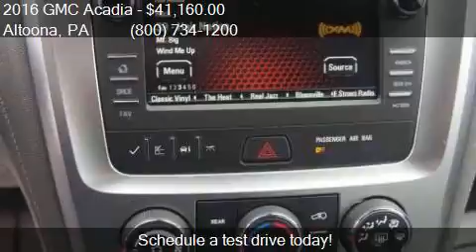2016 GMC Acadia SLE-2 AWD 4dr SUV for sale in Altoona, PA 16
This 2016 GMC Acadia SLE-2 AWD 4dr SUV is for sale in Altoona, PA 16602 at Fiore Buick GMC.

Engine: 3.6L V6
Transmission: Automatic 6-Speed
Color: CRIMSON RED TINTCOAT
Mileage: 5
Contact Fiore Buick GMC 808 Logan Blvd Altoona, PA 16602 to test drive this 2016 GMC Acadia SLE-2 AWD 4dr SUV today.